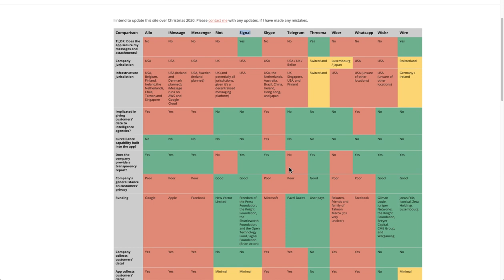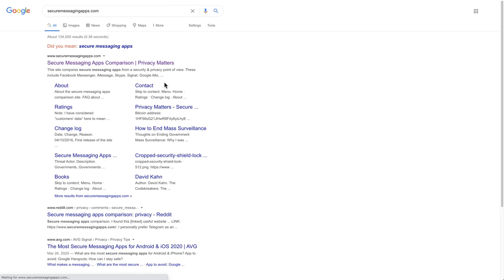WhatsApp vs Signal: Cual es la diferencia?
[ CORRECCION: Telegram si que es ruso. ]